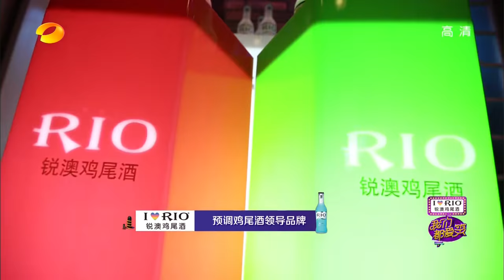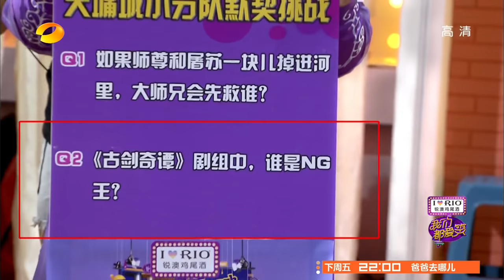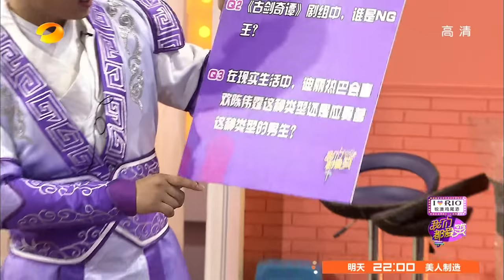我们都爱笑 Laugh Out Loud: 陈伟霆为救小师妹甘当肉垫-William Chan Saves?!【湖南卫视官方版1080p】20140913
【湖南卫视我们都爱笑- 本期精彩】 《古剑奇谭》天墉城小分队再次做客《我们都爱笑》，大师兄陈伟霆携二师兄应昊茗和小师妹迪丽热巴组团前来挑战喜剧。师兄妹三人不仅在舞台上“各显神通”秀 出了实力演技，也在后台亲密互动、大秀恩爱。更多精彩内容，尽在今晚22点湖南卫视《我们都爱笑》~
Hunan TV's Laugh Out Loud EP Highlight: William Chan and and the two cast members from “Swords of Legends” are feature on this week’s Laugh Out Loud. They also act some skits together with the show hosts with lots of fun and laughter.

每周六（2014年5月10日第二季爆笑播出）四个固定场景分别是"爱笑会议室"、"爱笑滑溜溜"、"爱笑状况屋"、"爱笑平面剧"，明星嘉宾在只知道演出大纲的情况下，即兴参与到喜剧演出中来，艺人明星与爱笑兄弟爆笑出演。
Laugh Out Loud is a comedy sitcom, which invites celebrities to act out four laughing series. Guests are performed without any rehearsal, so it is definitely fun to watch some real live acting. The show is already in its third series and is on air every Wednesday since February 15, 2014.

湖南卫视《我们都爱笑》全集【官方版1080P超清全集】